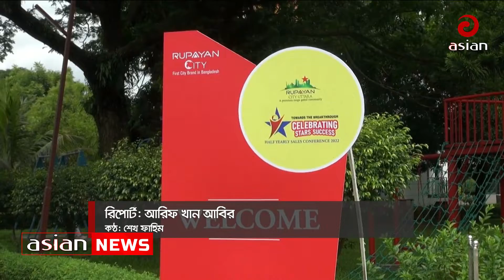রূপায়ণ সিটি উত্তরার হাফ ইয়ারলি সেলস কনফারেন্স | Rupayan group